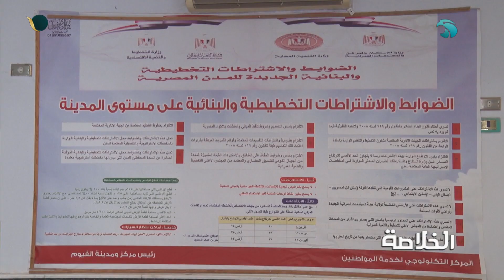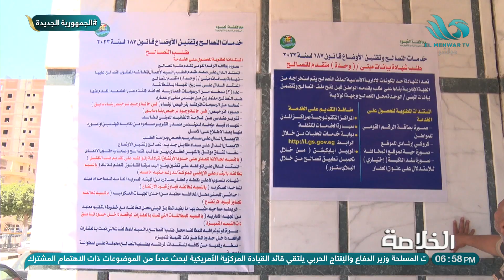الخلاصة داخل محافظة الفيوم لرصد أول يوم بدء تلقي طلبات التصالح في مخالفات البناء